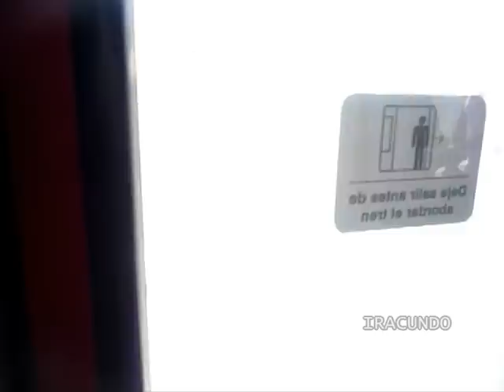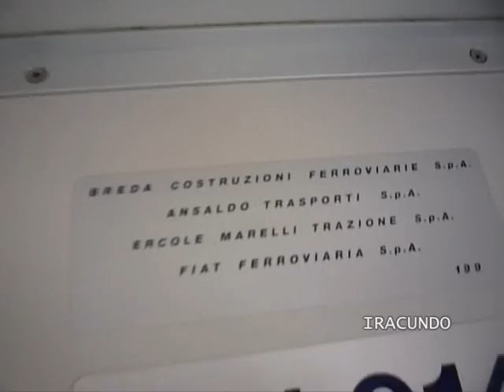En el Metro de Lima-- Saliendo de Villa el Salvador rumbo a Centro de Lima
Escenas dentro de uno de los vagones del metro, rumbo al Centro de Lima., en 33 minutos, en una mañana cualquiera.